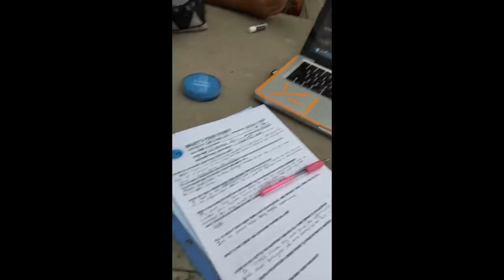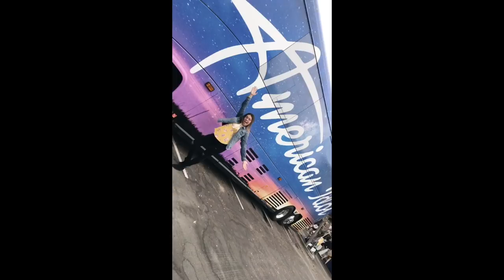American Idol Audition